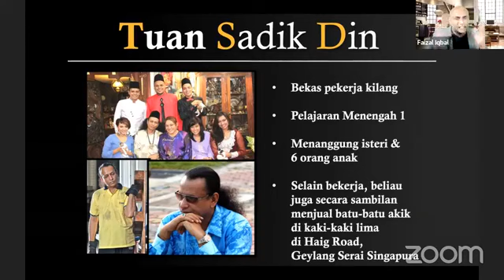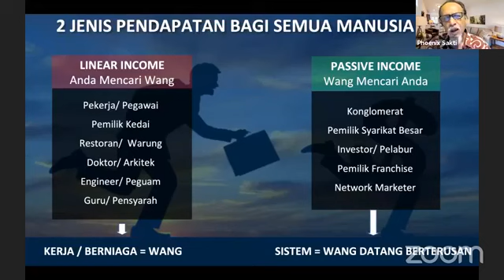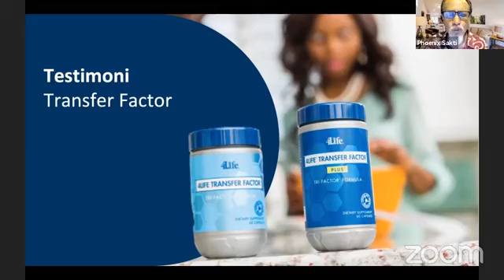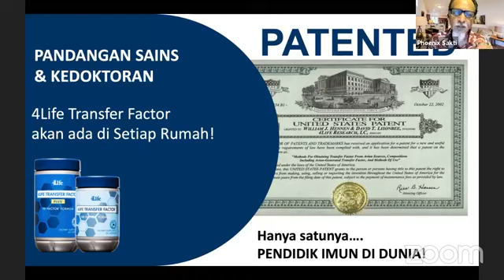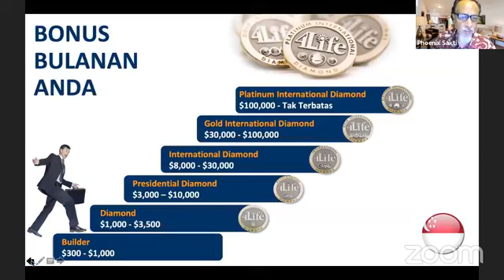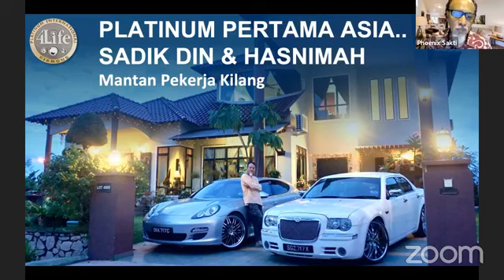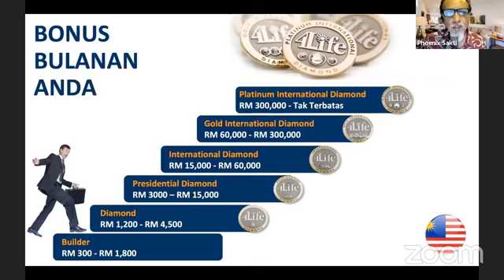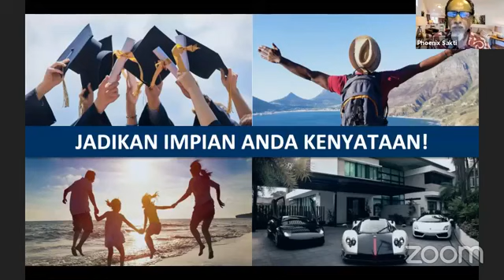Success From Home -Tn Sadik Din